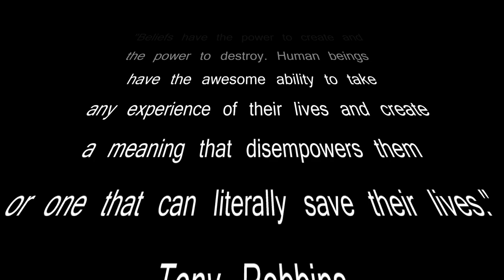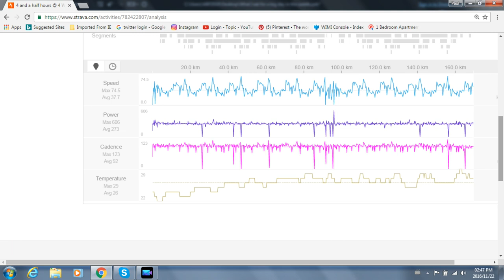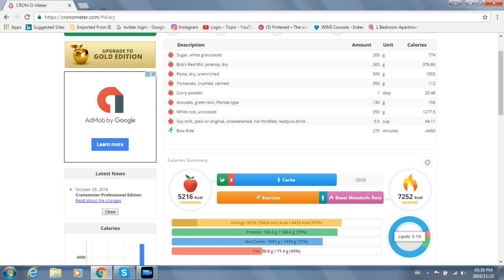WHAT I EAT FOR A BIG DAY IN THE SADDLE VLOG